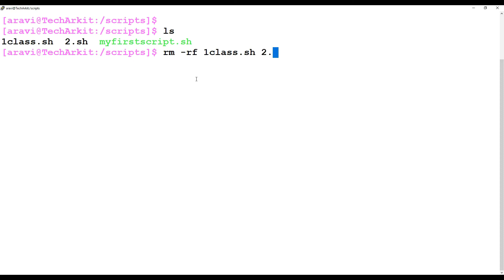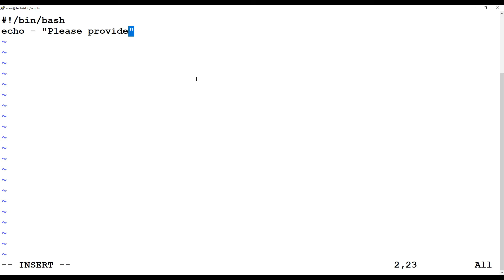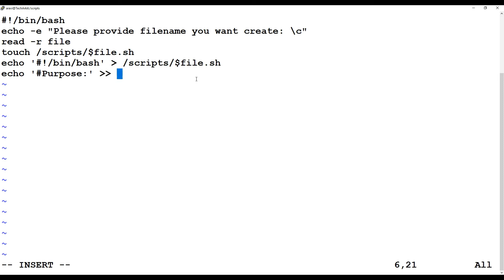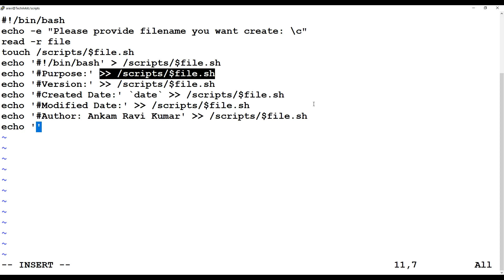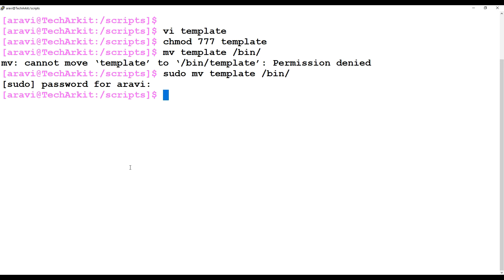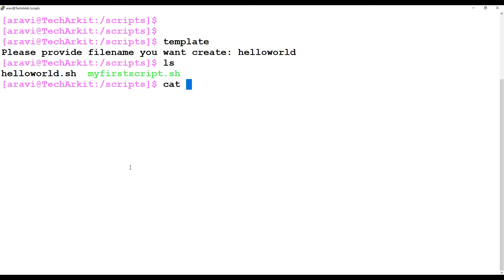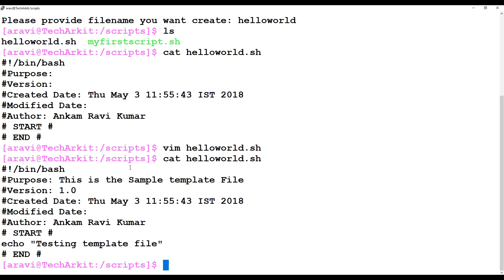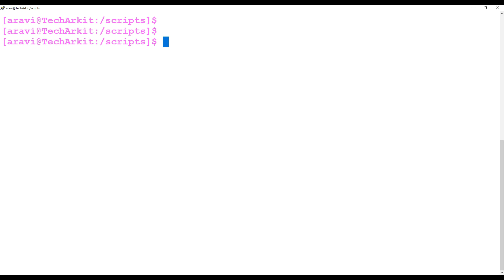Shell Script Template | Standardize your script creation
This is the best way to create your shell script template always standard and Uniq way of your style. Making Shell script template using shell script as a command.